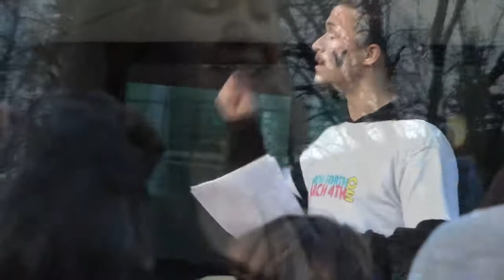MARCHFORTH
Candlelight vigil mourning the death of free and fair elections.